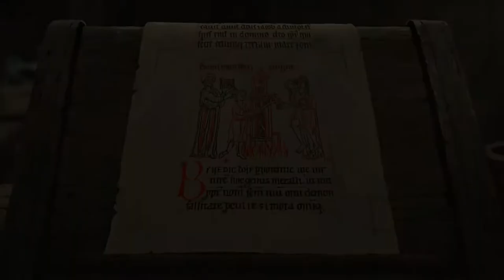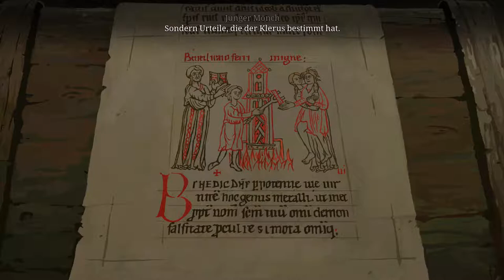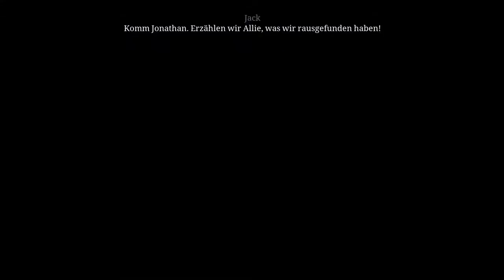DIE SÄULEN DER ERDE [#022] [Linux] - Der schwarze Mönch [Let's Play] [Deutsch]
Let's Play Die Säulen der Erde (The Pillars of the Earth) Auf PC unter Linux Gameplay mit Kommentaren von GamingTux in Deutsch Angefertigt im Jahr 2017

Günstige Spiele für Linux gibt es bei meinem Partner Gamesplanet.com